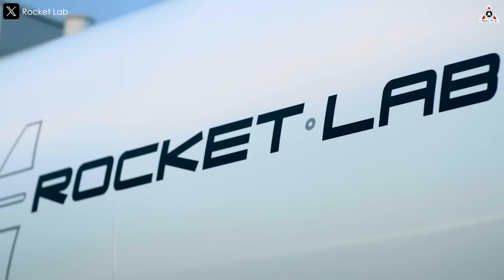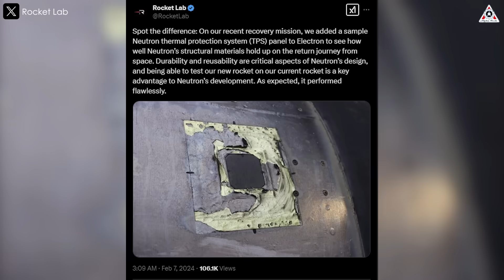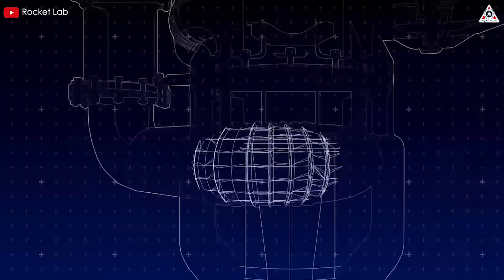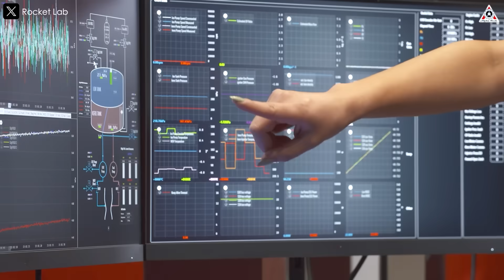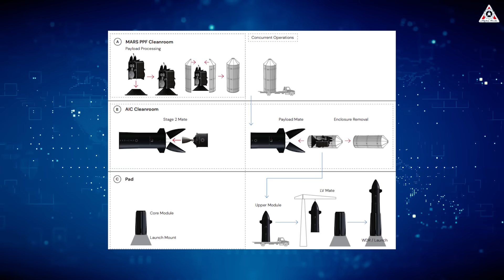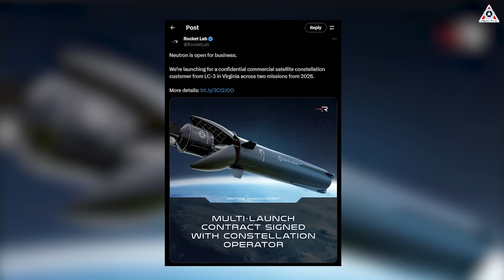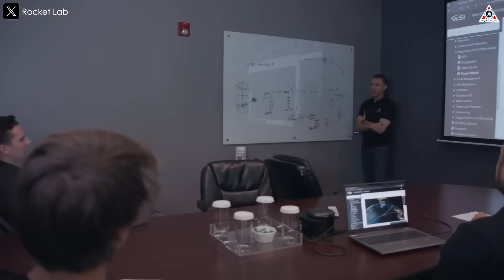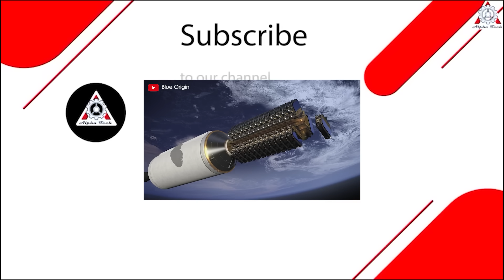Rocket Lab's New INSANE Plan for Neutron Rocket to Catch up with SpaceX!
When it comes to private space companies, most people immediately think of SpaceX—and understandably so. The company's list of achievements is so extensive that simply enumerating them could take up several pages.
However, alongside SpaceX, another company has made remarkable strides in the space industry: Rocket Lab. Often dubbed the "second SpaceX" in the small-scale rocket launch segment, Rocket Lab has carved out a niche for itself.
Recently, they unveiled a bold and ambitious plan involving their new rocket, Neutron. It is promised to give Rocket Lab the ability to compete directly with SpaceX and cost its rival hundreds of millions of dollars.
Let’s find out on today’s episode of Alpha Tech:
Rocket Lab is currently a private aerospace company that provides launch services and space system solutions for the space and defense industries.
At present, Rocket Lab primarily launches the Electron rocket, a lightweight rocket that can recover its booster using parachutes.
Although Electron has achieved significant success with 59 successful launches to date, it does not appear to be particularly cost-effective.
For this reason, the company could not ignore the need for a larger rocket—one that is designed for frequent reusability, with a focus on reducing costs and increasing launch frequency. That rocket is Neutron.
Neutron is Rocket Lab's most ambitious project to date—a partially reusable medium-lift rocket expected to debut in 2025 to compete with SpaceX’s Falcon 9.
In anticipation of this highly anticipated moment, the company recently released a PAYLOAD User’s GUIDE, serving as an introduction to the launch services available on Rocket Lab’s Neutron launch vehicle. This appears to be the company's first public step in preparing for the Neutron rocket program as it enters a larger, more competitive market—one where securing customer contracts will be fiercer than ever.
In this publicly available document for potential customers, Rocket Lab outlines the full operational process and advantages of Neutron for payload launches.